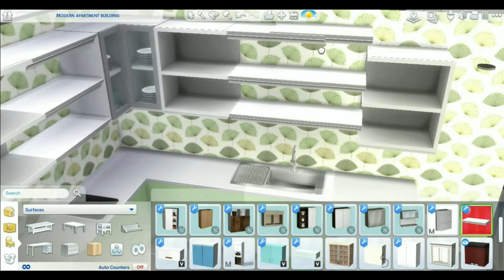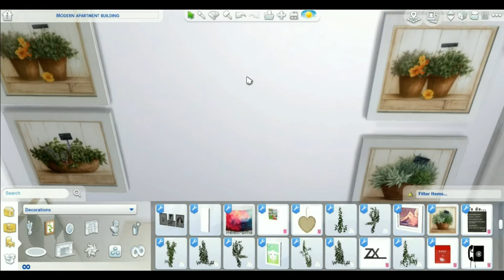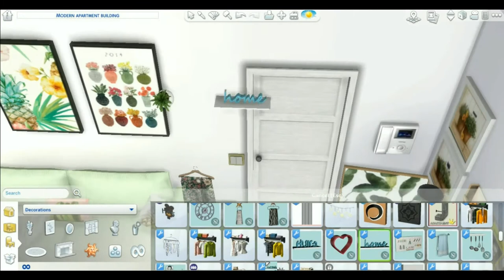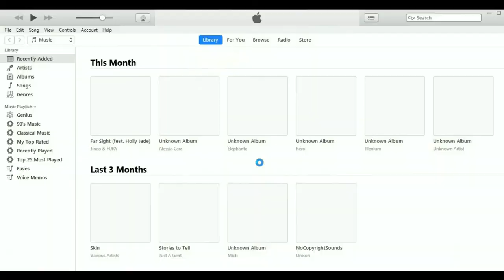The Sims 4 ~Green Thumb Apartment ~ part 1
first apartment on my apartment building enjoy!😋🌸

*~+OPEN+~*

ES_Tropical Storm - Cacti
ES_Geronimo - Sebastian Forslund
ES_Lay Down Your Weapons - Elias Naslin
ES_Faster Car - Loving Caliber
ES_Before The Dawn (Ahlstrom Remix) - Birgersson Lundberg

FAQ:

KING BAZIL

iSpring